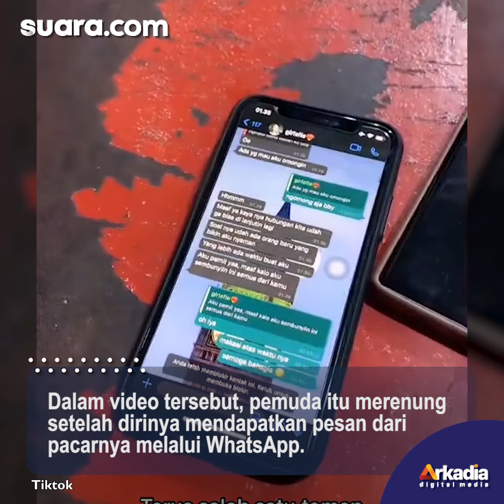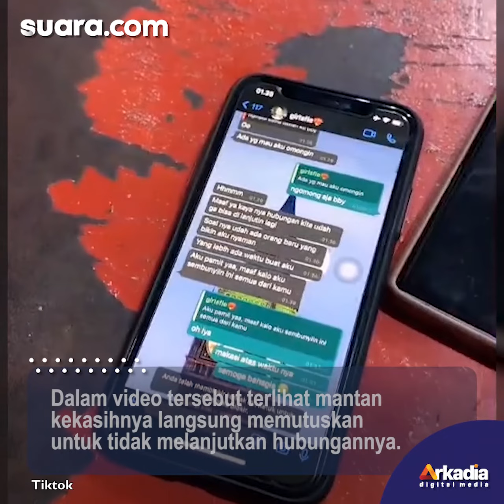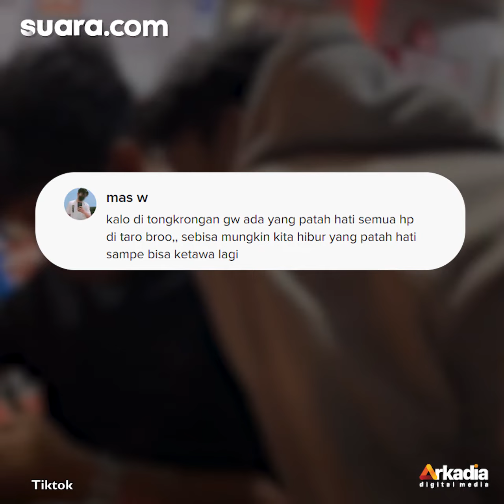Terbiasa Riang, Pelawak Tongkrongan Mendadak Tumbang Setelah Baca WhatsApp, Videonya Viral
Beredar video seorang pemuda yang mendadak merenung di tongkrongan setelah membaca chat dari gebetannya.

Dalam video tersebut, pemuda itu tampak sedih dan menyendiri.

Usut punya usut, pemuda tersebut sedih setelah membaca isi chat dari pacarnya.

Pada awalnya, pemuda tersebut tengah asyik nongkrong bersama teman-teman tongkrongannya. Selengkapnya dalam video ini.

VO/Video Editor: Winalda Tuzzahra/Dewi Yuliantini